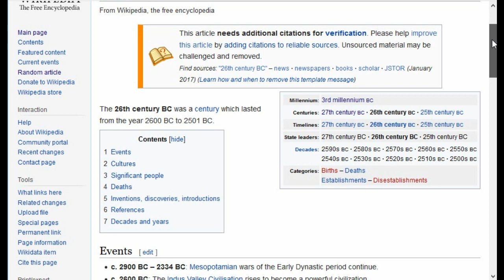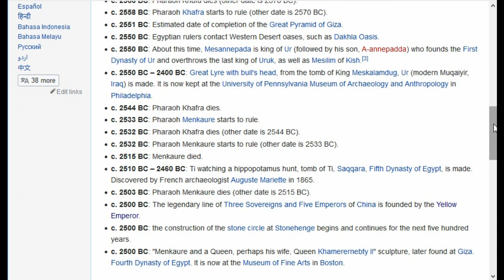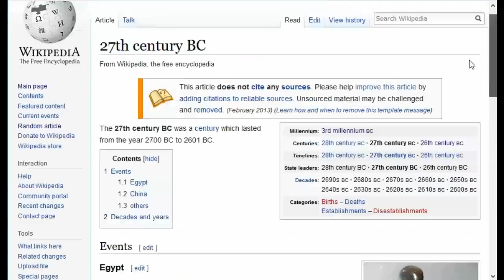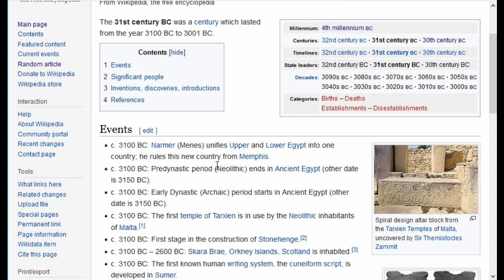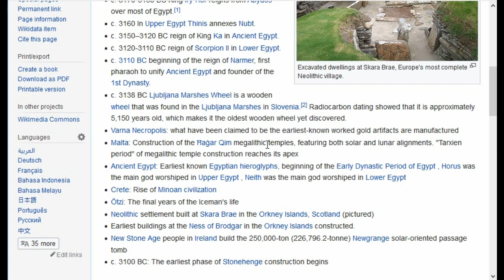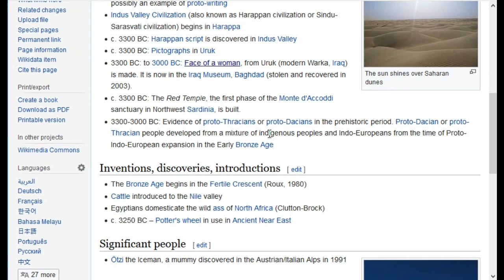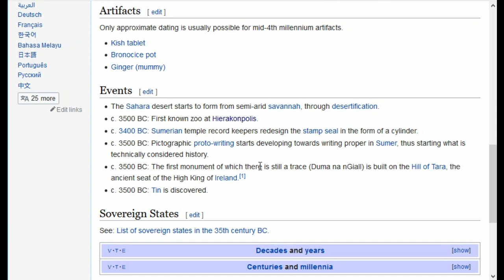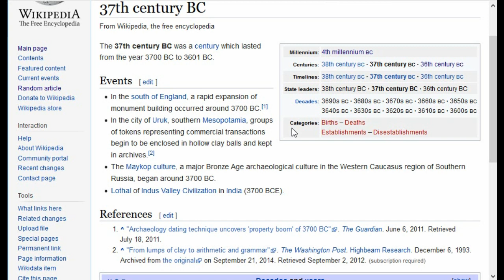Ancient Times in Wikipedia